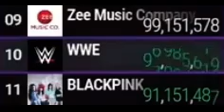WWE Reaches 97 Million Subscribers